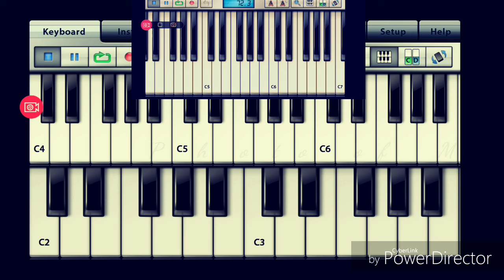Cover Song Ga In - Photo of Mind. ( Ost. Crash Landing on You Part.6 )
App : Music Studio by Alexander Gross
Recording : Game Genie
Video Edit : Power Director